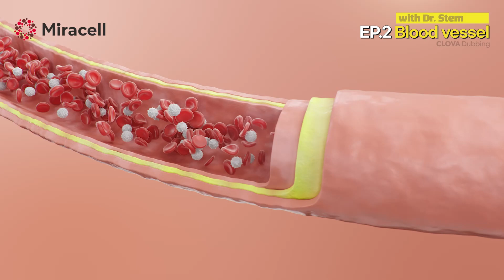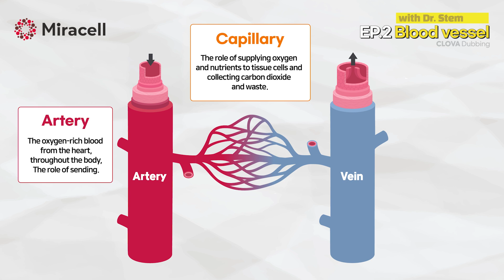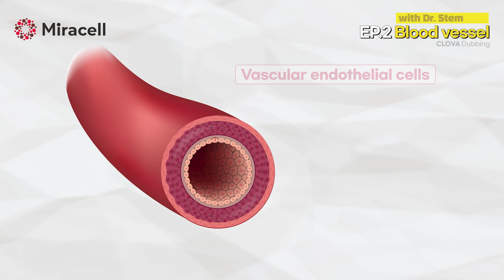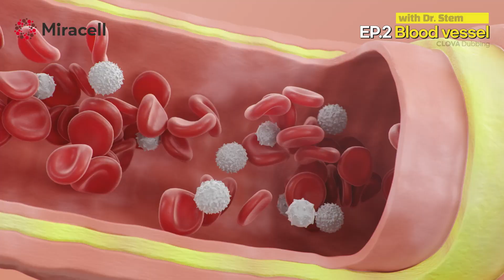[StemcellTV] With Dr. Stem Ep.2_Everything about Blood vassels!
Do you know what the longest road in our body is?
If you connect all of them in a row, it is about 100,000 km.
That's enough to circle the Earth two and a half times.
What on earth is that?
The answer is blood vessels.
Hello. This is Dr. Stem from MIRACELL.
I will enrich your knowledge with stem cell-related information.

Acquisition of NET Health New Technology Certification Selection of government-sponsored innovative company Miracell Co., Ltd.
Miracell is the world's safest stem cell company.